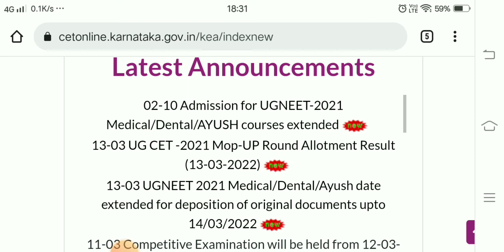neet mopup round results announced by kea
# neet mopup round results announced.         # mop up round results